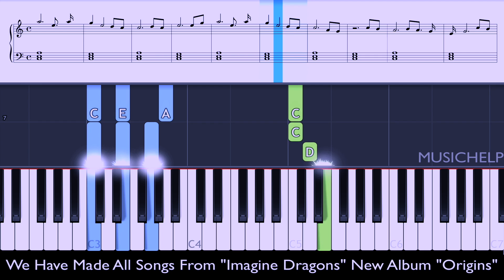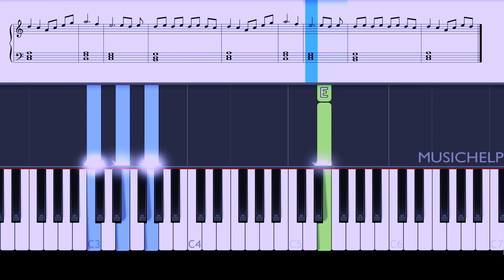Imagine Dragons - West Coast Piano With Sheets (Piano Cover)